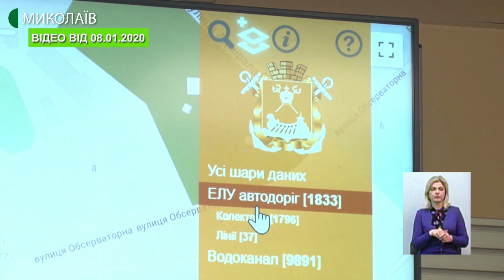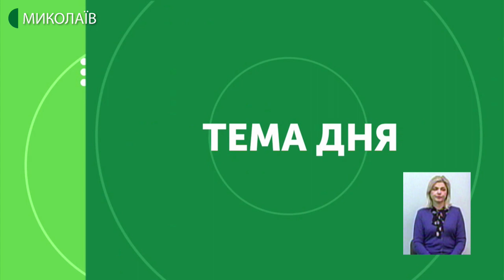Тема дня: Електронні сервіси для безпеки і комфорту миколаївців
30 січня в центрі Миколаєва водій легковика збив жінку на проїжджій частині. Інформація про ДТП на сторінці ГУНП змінювалась (спочатку повідомлялось, що жертва знаходилася на нерегульованому пішохідному переході, потім – що переходила дорогу у невстановленому для переходу місці). А єдине відео, що зафіксувало момент аварії, відзняте приватною камерою, встановленою на одному із сусідніх будинків – його оприлюднив сайт Novosti-N.org. Камер відеоспостереження, що встановлюються в рамках програми «Безпечне місто» поблизу немає. Наскільки успішно діє система «Безпечне місто» в Миколаєві? Які ще електронні ресурси створені для безпеки і комфорту миколаївців? – про це в програмі «Тема дня» 31 січня 2020 року.
Гість прямого ефіру – Дмитро Канарський – начальник відділу стандартизації та впровадження електронного врядування Миколаївської міської ради